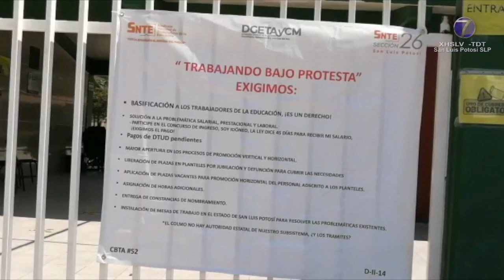Realizan paro de labores en CBTA 52 de Santa Lucía.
Matehuala.- Profesorado del CBTA 52 ubicado en la comunidad de Santa Lucía, perteneciente al municipio de Matehuala, ha iniciado un paro de labores, sumándose a otros planteles de diversos municipios del estado, esto con el objetivo de que sus demandas sean escuchadas y se impida seguir afectando a más de 700 docentes y cerca de 8 mil alumnos en todo el territorio potosino.

Raúl Axel Mayorga, Secretario de Organización de la Delegación Sindical D 214 del SNTE, comentó al respecto, “se ha dejado de hacer ciertos trámites, trabajos que tratan sobre la basificación de compañeros y compañeras que entraron todavía con lo que era la anterior ley del Servicio Profesional Docente, así mismo, los retrasos en los pagos de estímulos, por ejemplo, el pago al que se hace acreedor el trabajador cuando ejerce un cargo directivo aquí en los planteles, son varias las situaciones”.

Mayorga aseguró que, desde hace tiempo, no se están generando interinatos, lo que pone en aprietos a las instituciones para brindar el servicio, “si un maestro se jubila, no hay posibilidad de que alguien pueda cubrirlo, entonces imagínense la situación que puede prosperar debido a eso”.

El paro continuará los días jueves y viernes, hasta que se atiendan las demandas, “estamos pidiendo que se realicen mesas de trabajo aquí en el estado, porque siempre nos llaman a Ciudad de México y eso es para darnos largas, la verdad es que es necesario que las cosas se hagan aquí a nivel estado, que nos den las respuestas y que se responda a las exigencias de la base trabajadora”.